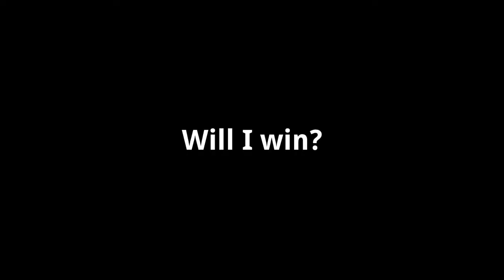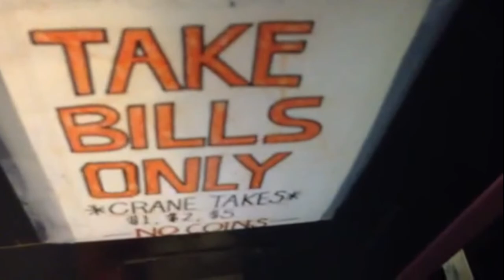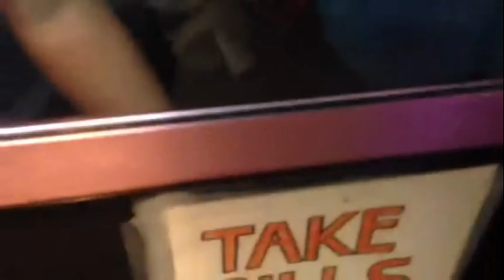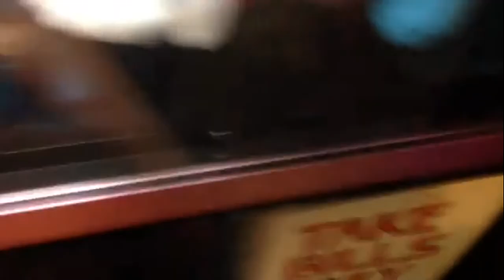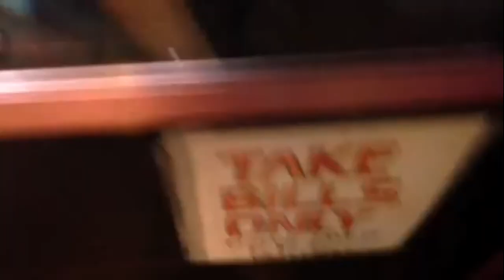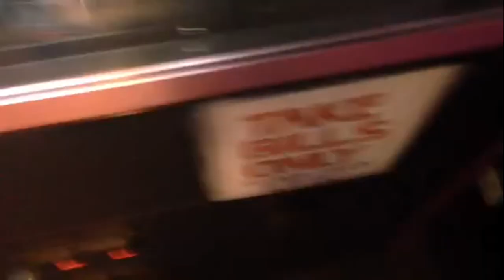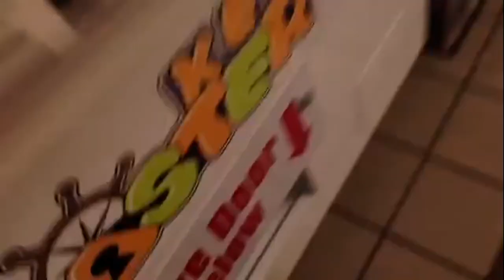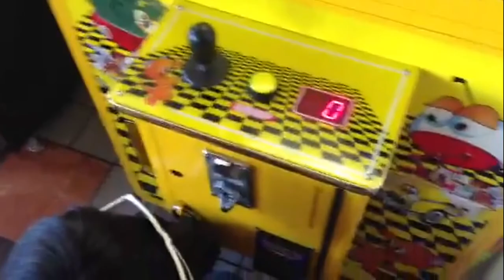Crane Game Fever! Playing Claw Machines with ilovestacker!